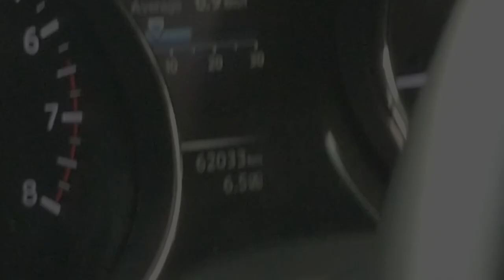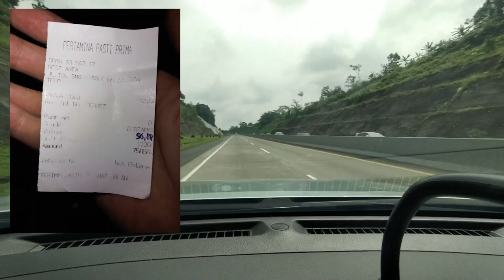Tes Konsumsi BBM X Trail T32 milik Keluarga, Kira kira Boros atau Irit ya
Akhirnya setelah 2 tahun lamanya kita kembali mengetes video konsumsi bbm dari mobil keluarga lainnya, kali ini kita akan membahas konsumsi bbm dari Nissan X-Trail milik keluarga, tentunya dengan mesin yang besar tidak bisa berharap banyak mengenai keiritan bbmnya walaupun sudah menggunakan transmisi CVT yang ditujukan untuk efisiensi bbm.

Kali ini kita mengisi bensin untuk xtrail menggunakan shell super dan pertamax, keduanya menggunakan oktan 92. Kira-kira seberapa irit konsumsi bbm dari nissan x-trail ini, apakah bakal boros banget ?

Kalau rekan-rekan penasaran, langsung aja tonton video lengkapnya.